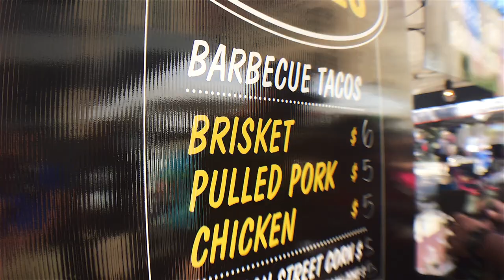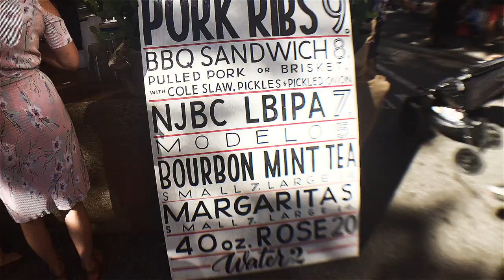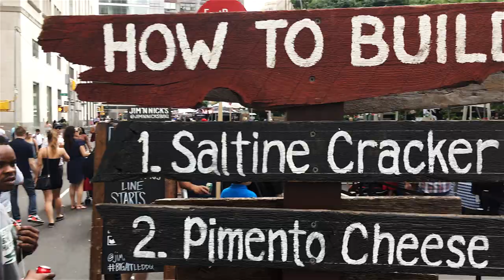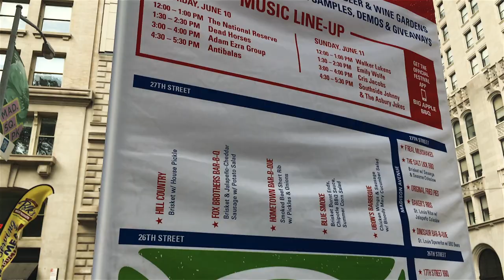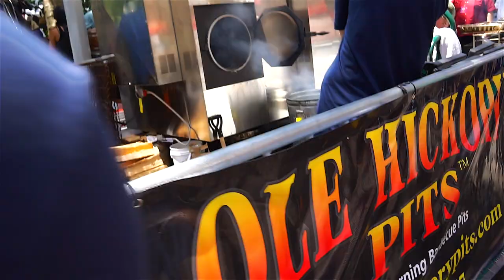Hamilton Park and Big Apple BBQ Fest 2017 VLOG 02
Scenes from Hamilton Park BBQ Fest in Jersey City, New Jersey last September 23, 2017, and Big Apple Barbecue Festival in New York City last June 10, 2017.